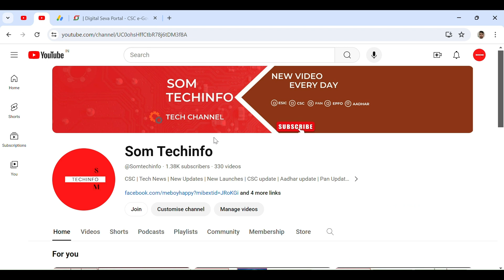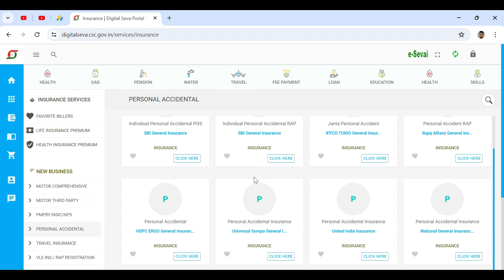CSC HIGH COMMISSION INSURANCE SERVICES 2024 | CSC SBI INSURANCE SERVICES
somtechinfo,
csc insurance,
csc sbi insurance services,
csc high coomision services,
csc insurance service,
csc,
csc new update,
csc update,